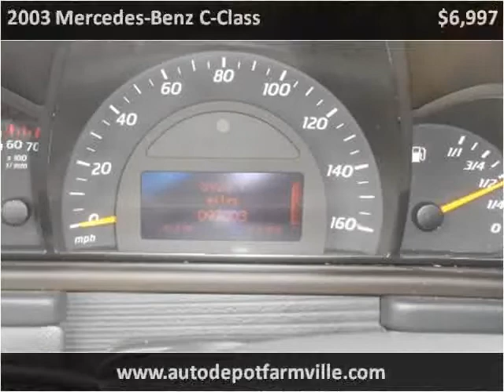2003 Mercedes-Benz C-Class Used Cars Farmville NC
This 2003 Mercedes-Benz C-Class is available from Auto Depot Farmville.